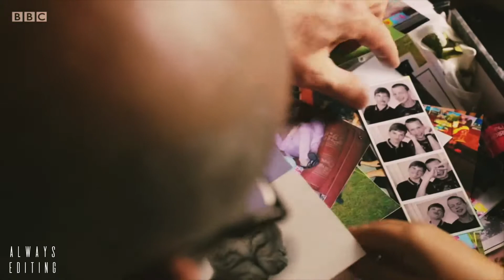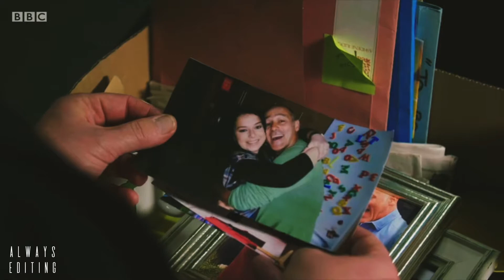THE DUMPING GROUND || time of our lives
PLEASE WATCH IS HD AND ON A SMALL SCREEN FOR BEST QUALITY.
and everyone is entitled to their own opinion.

+ Show: the dumping ground
+ Character: All
+ Season: 1 - 7
+ Song: time of our lives
+ Edited by: ME
+ Using Program: VN

INFO:

+ NAME: Alicia
+ AGE: 18
+ FROM: England

I WILL MORE THAN LIKELY SEE THEM ALL AND ADD MOST OF THEM TO MY TO EDIT LIST. THE ONLY REASON I MAY NOT DO CERTAIN EDITS IS BECAUSE I HAVEN’T SEEN THAT PARTICULAR SHOW AND I DON’T LIKE EDITING SHOWS I HAVEN’T SEEN BECAUSE I WILL GET BORED WHILE EDITING AS I DON’T KNOW THE CHARACTERS OR THE STORY I AM EDITING :)

LOVE,
AE